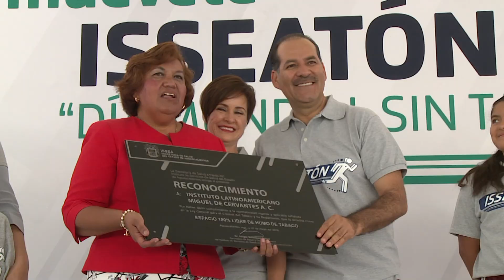Aspectos ISSEATON, Checate Midete, Muevete